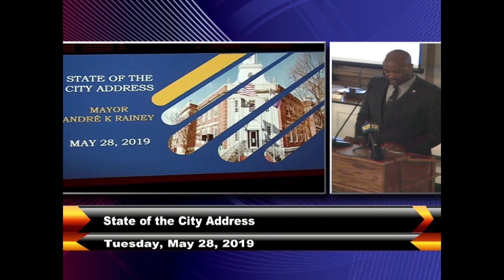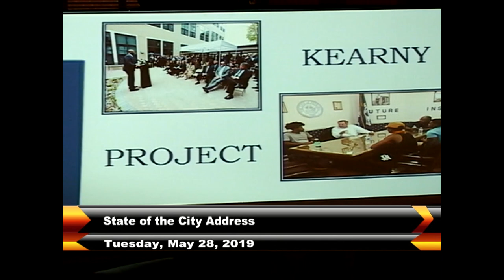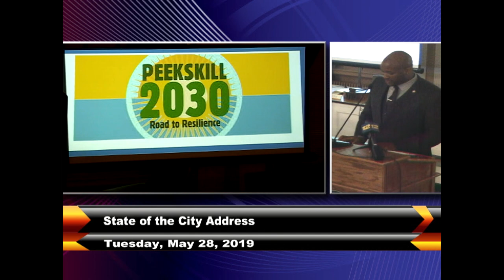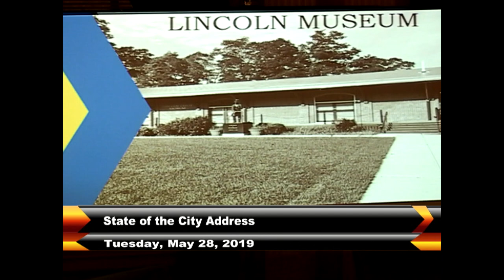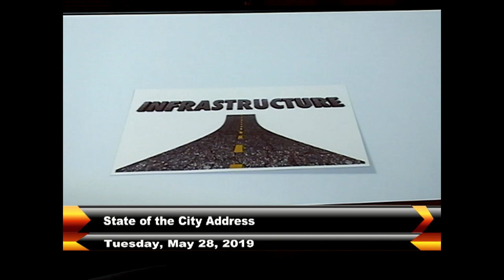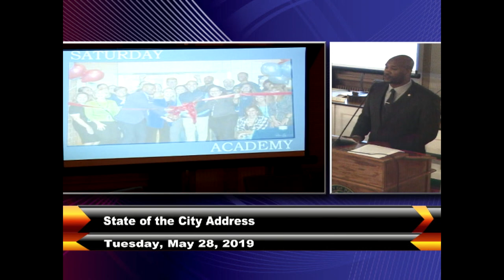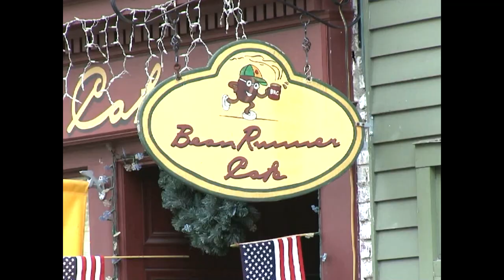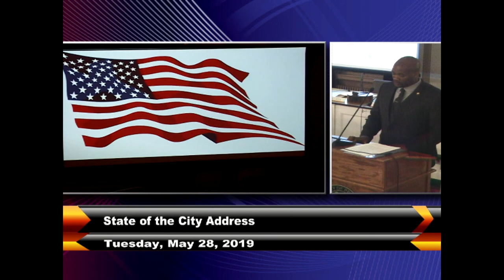City of Peekskill Mayor Rainey State of the City Address